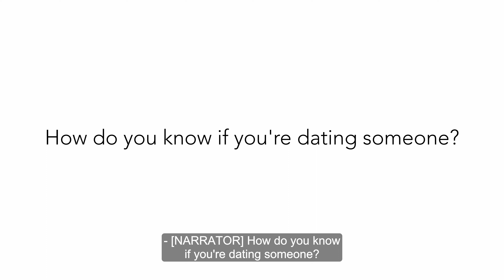How do You know if You're Dating Someone?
So you like someone and they like you. You've been spending time together. But are you dating them? How do you know? In this video, different people talk about what it means to them to be dating someone, and how to know if you're dating someone.